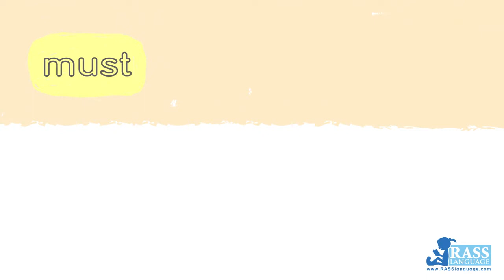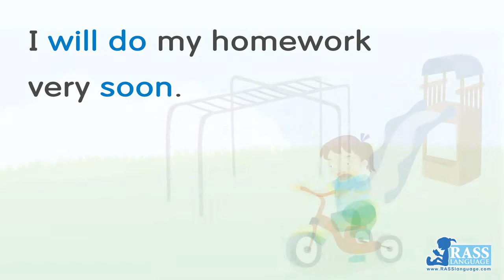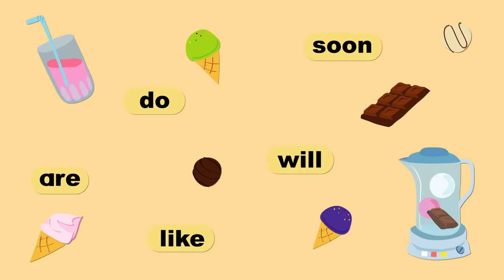6 Sight Words| Level 2B| Lesson #14/32 A Milk Shake | Lyrics |3分鐘學會常見詞|高飛英語|Full version |玩轉英語常見詞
❤️6 Sight Words| Level 2B| Lesson #14/32 A Milk Shake | Lyrics |3分鐘學會常見詞|高飛英語|Full version |玩轉英語常見詞|Total 32 lessons

❤️ Level 1A-1B, 2A-2B, 3A-3B, 4A-4B, 5A-5B
❤️ Total 32 lessons
❤️ At RASS Language, Sight Words, high frequency words, are organized into 5 LEVELS for easy learning.

❤️ Sight Words along with Phonics open the door to reading. Phonics helps young learners decode words and sound them out in reading. Sight Words help them read fluently and concentrate on the meaning of a text being read.

❤️ Sight Words refer to those words that learners recognize instantly and automatically. These include function words and content words.

❤️Learning 220 Sight Words will help learners gain 75% reading ability at an early stage. Children can read easily after learning 220 sight words.

Go! Sight Words
Key of learning how to read
Learn English through Sight Words